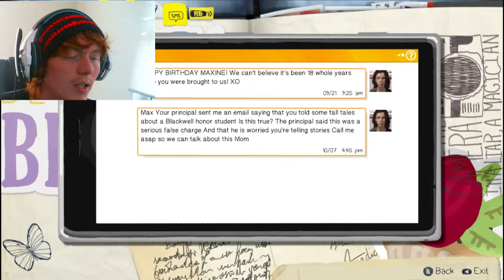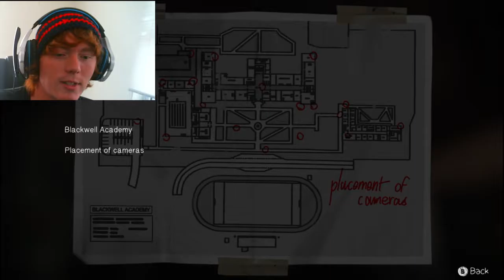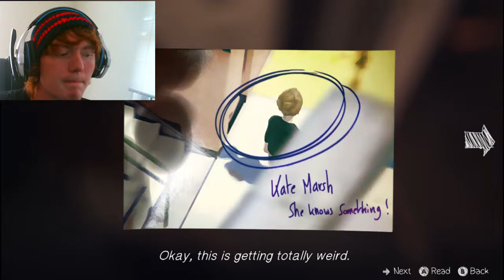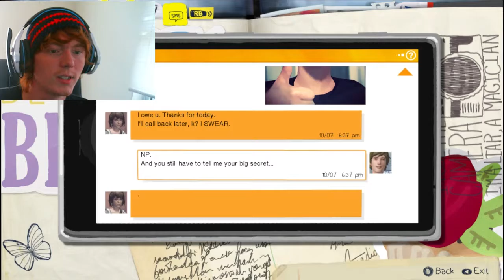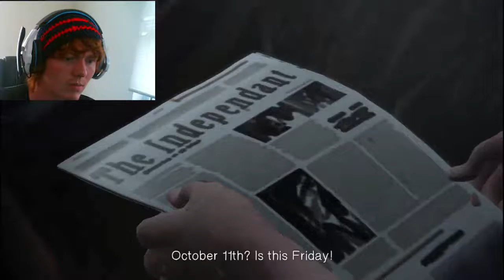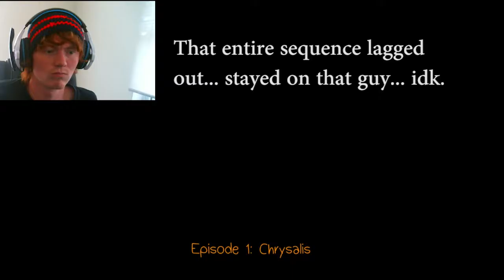AWESOMESAUCE!! | Life is Strange Part 3